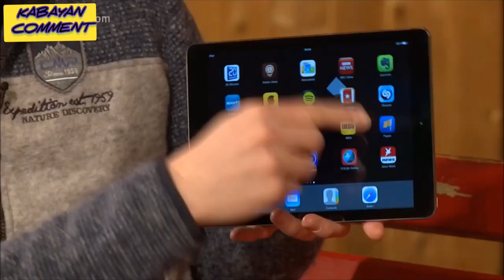Animals Funny Moment)(Dog Prank And Genuis Monkey